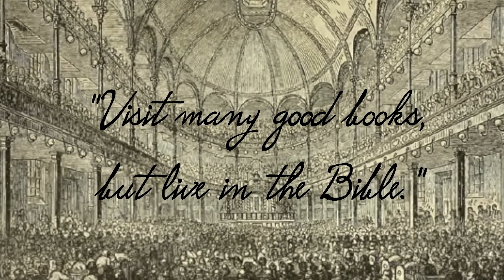Spurgeon Speaks | May 10 | Morning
"But now is Christ risen from the dead."-1 Corinthians 15:20

The whole system of Christianity rests upon the fact that "Christ is risen from the dead;" for, "If Christ be not risen, then is our preaching vain, and your faith is also vain: ye are yet in your sins." The divinity of Christ finds its surest proof in His resurrection, since He was "Declared to be the Son of God with power, according to the spirit of holiness, by the resurrection from the dead." It would not be unreasonable to doubt His Deity if He had not risen. Moreover, Christ's sovereignty depends upon His resurrection, "For to this end Christ both died, and rose, and revived, that He might be Lord both of the dead and living."

Again, our justification, that choice blessing of the covenant, is linked with Christ's triumphant victory over death and the grave; for "He was delivered for our offences, and was raised again for our justification." Nay, more, our very regeneration is connected with His resurrection, for we are "Begotten again unto a lively hope by the resurrection of Jesus Christ from the dead." And most certainly our ultimate resurrection rests here, for, "If the Spirit of Him that raised up Jesus from the dead dwell in you, He that raised up Christ from the dead shall also quicken your mortal bodies by His Spirit that dwelleth in you."

If Christ be not risen, then shall we not rise; but if He be risen then they who are asleep in Christ have not perished, but in their flesh shall surely behold their God. Thus, the silver thread of resurrection runs through all the believer's blessings, from his regeneration onwards to his eternal glory, and binds them together. How important then will this glorious fact be in his estimation, and how will he rejoice that beyond a doubt it is established, that "now is Christ risen from the dead."

"The promise is fulfill'd,
Redemption's work is done,
Justice with mercy's reconciled,
For God has raised His Son."